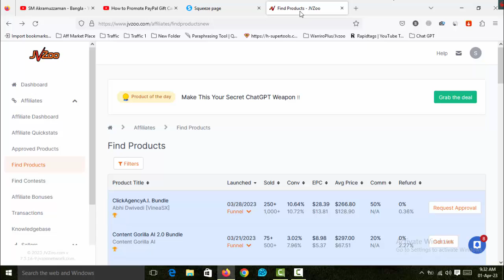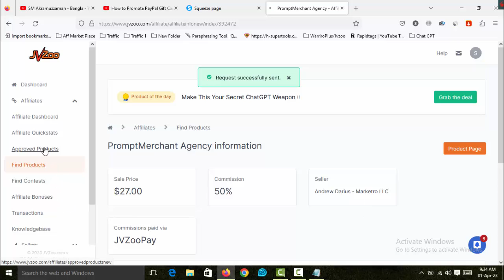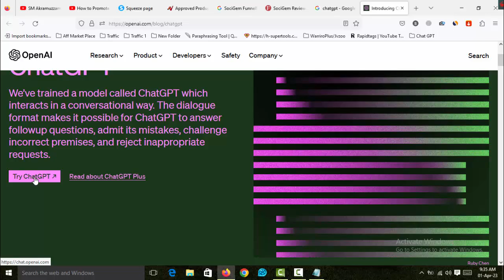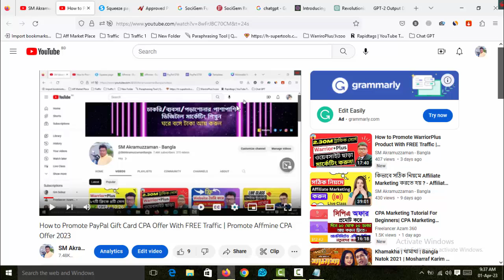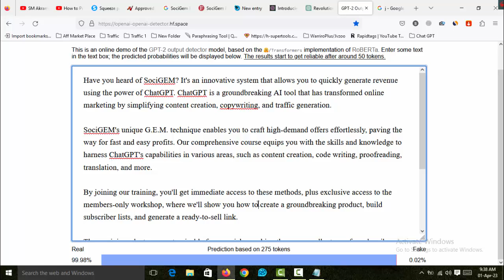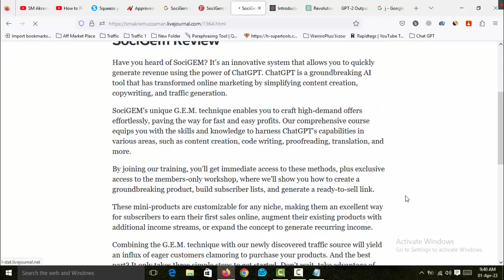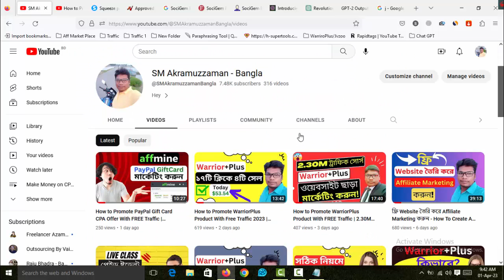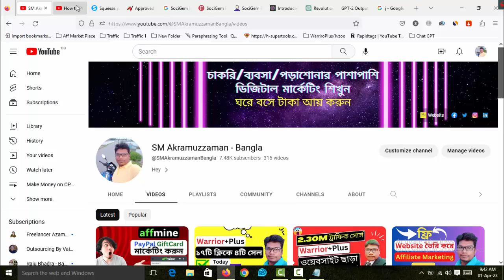JVZoo Affiliate Marketing Bangla Tutorial for Beginners - 76.50M ট্রাফিক সোর্স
Thanks
SM Akramuzzaman

affiliate marketing
affiliate marketing tutorial bangla